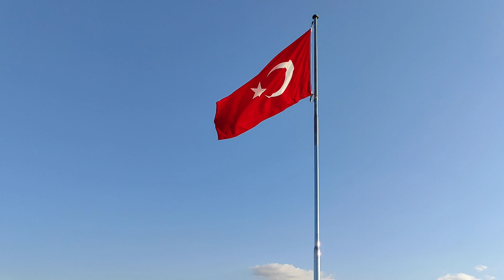December 24, 2022